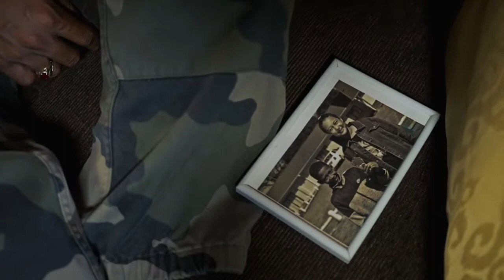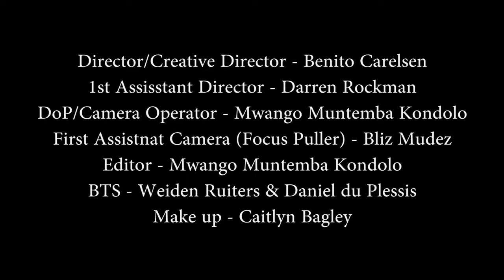Early B Forever Or Never ft Anny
Early B featuring in the deVonk Lifestyle Magazine